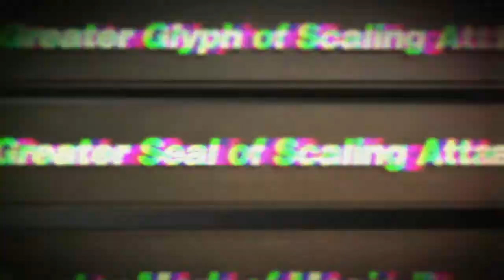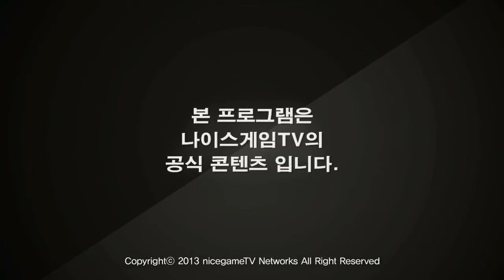130901 Clan battle 8월 D조 4강 Athene vs LoMu 상